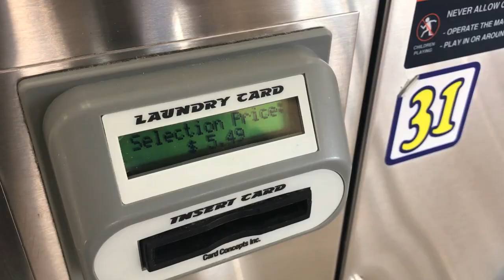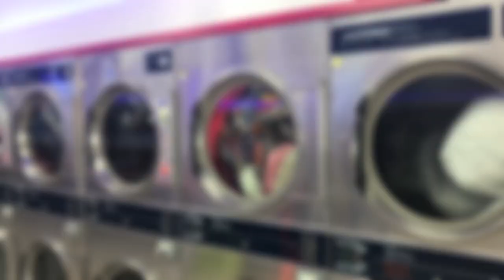Business Opportunity: CoinLess Laundry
Looking for a great investment opportunity?

Allow me to introduce you to CoinLess Laundry.